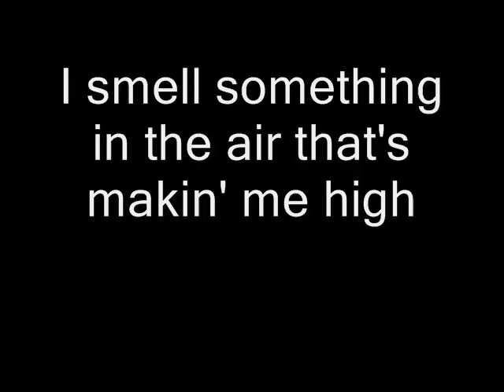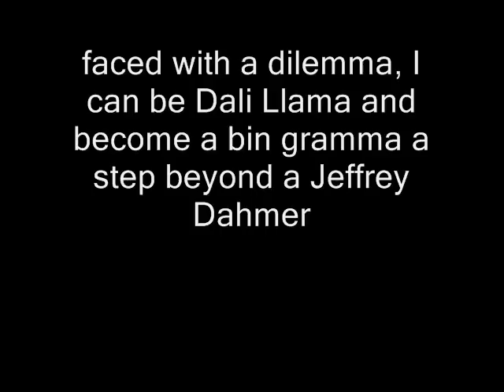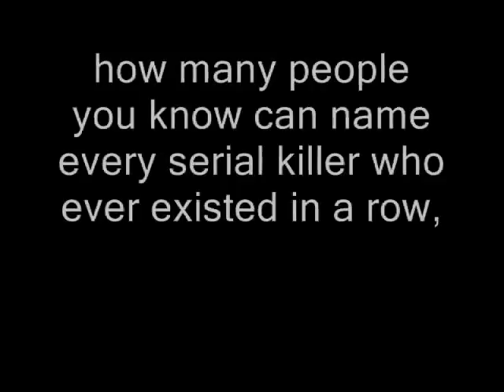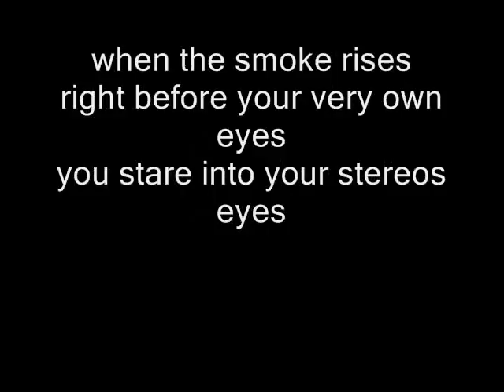Eminem-Must be the ganja Lyrics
Eminem - Must be the ganja with lyrics Relapse

Yea, (oh, oh), yea yea, oh

I smell something in the air thats making me (high)
I said I smell something in the air thats making me high

ok here we go, do-re-mi-fa-so, I'm so la-di-da so
lyrical rise flow, give back the tobasco
you mother fuckers mustsanot know the tic tac songs
time to show you the mo kick ass flow in the cosmos
Picasso with a pick axe a sick asshole
she tac toe frozen six pack with exacto
knives, strangling wives with pig lasso
few bags of the the grass, zig zags, im with the doc so
you know how that go, skull and the crossbones
this is poison, the boys and girls who do not know
you do not want to try this at home my novato (novice)
this is niether the time or the place to get macho
so crack a six pack, sit back with some nachos
maybe some popcorn, and watch the show and just rock slow
it's not what you expected, tho what you thought though
bout time to you wake the fuck up smell the pot smoke

it must be the ganja
it's the marijuana
what's screeping upon me while I'm so high
maybe it's the hindi that has gotten in me
whatever's gotten into me I don't mind

it's the marijuana
whatever's got into me I don't mind

your dreams of getting the pill, you are literally getting the drill
spitting at will, me and Dre have just finished splitting a pill
you're submitting to skill, sitting still, I'm admitting, I'm beginning to feel
like I don't think anyone's real,
faced with a dilemma, I can be Dali Llama and become a bin gramma a step beyond a Jeffrey Dahmer
please don't upset me mama, you lookin sexy mama,
don't know if this the lala or the rum and pepsi mama
don't want to end up inside my refrigerator freezer,
be used as extra topping the next time I make a pizza
how many people you know can name every serial killer who ever existed in a row,
put em in chronological order beginning with Jack the Ripper,
name the time and place from the body the bag the zipper,
location of the woods where the body was dragged and then dumped,
the trunk that they were stuffed in, the model the make the plate
and which motel which lake they found her in,
and how they attacked the victim,
say which murder weapon was used to do what and which one,
which night it was done, what kid would write there was none,
so sloppy like this it's fun, the fuckin ecstasy goes

when I'm behind a mic dynamite is what its kinda like
get stuck with that same stick that you're trying to light
behind the boards is Dre, legends are made this way
isn't it safe to say, this is the way it should be?
maybe you need some lyric syrup sign for your symptoms
heres a dosage of the antidote now you give him some,
he can give her some, she can give him some
get behind a lynn drum, make up a beat and kill the sucka syndrome
you're spitting drama when it comes to lyrics and penance I'm
starting from scratch and then ending up at the end ending up
capable of bringing a bullets a stillunbelievable bullets a
titanium brain thats full of, surprises
when the smoke rises right before your very own eyes
you stare into your stereos eyes
good evening, this ain't even a weed thing,
I didn't even smoke anything , I didn't even drink anything